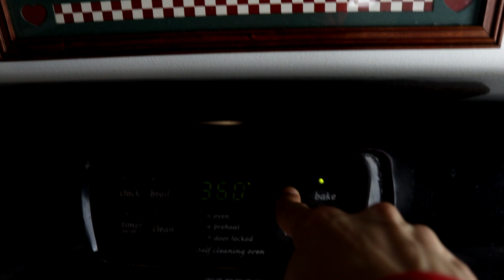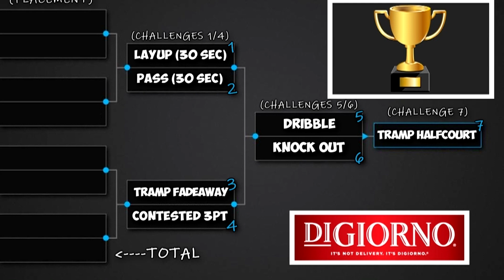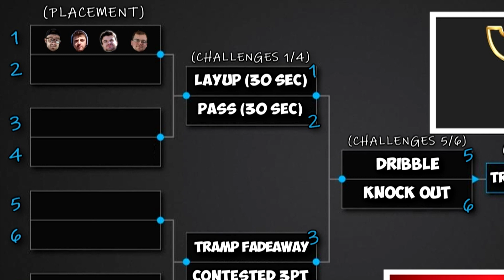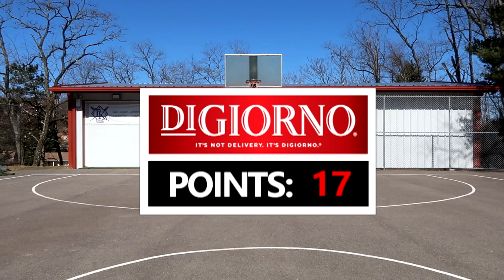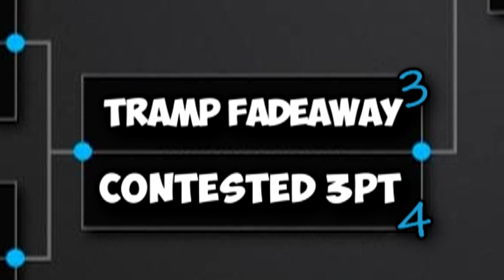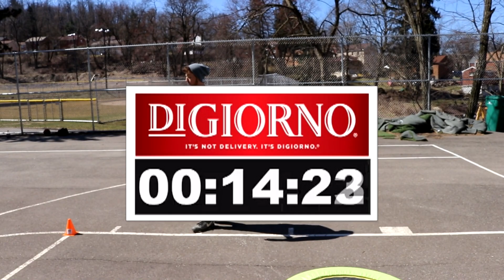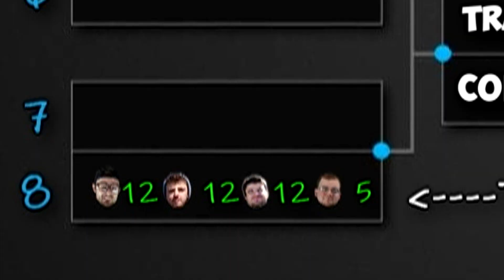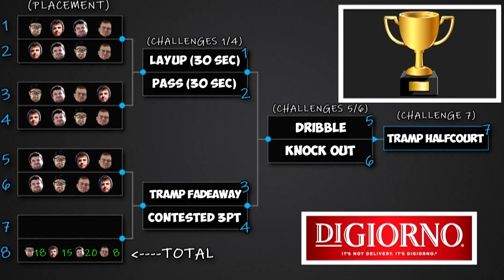BASKETBALL MINI CHALLENGES BRACKET!! Who's the Best Baller?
A huge thank you to DiGiorno for partnering with me on this crazy basketball tournament!

-YoBoy Pizza